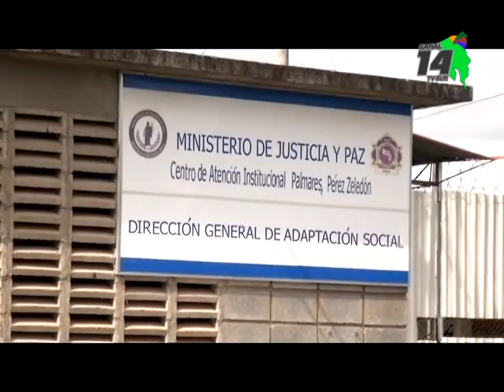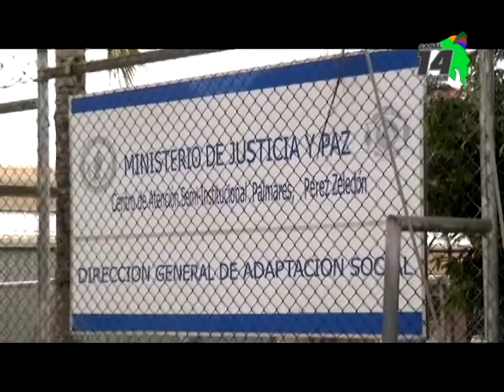Autoridades permiten visitas al Centro Penal de Pérez Zeledón a excepción de un módulo